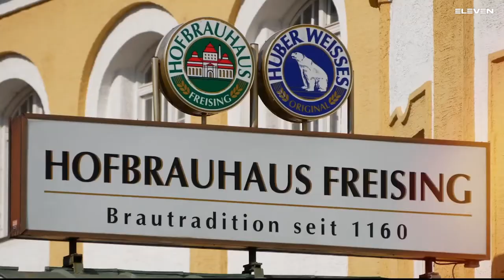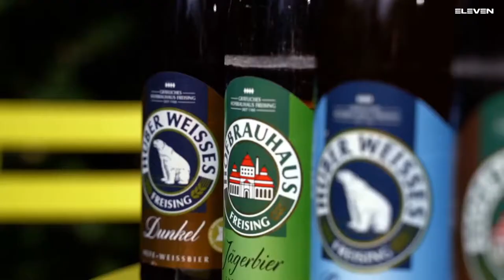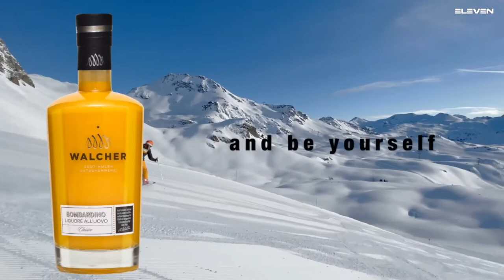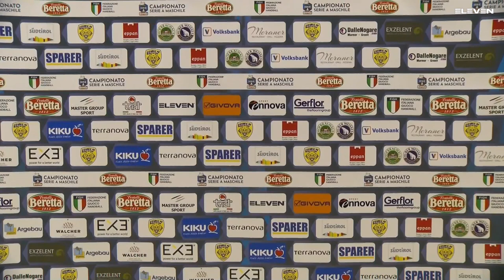Serie A Beretta M [5^]: Eppan - Fasano 32 - 32